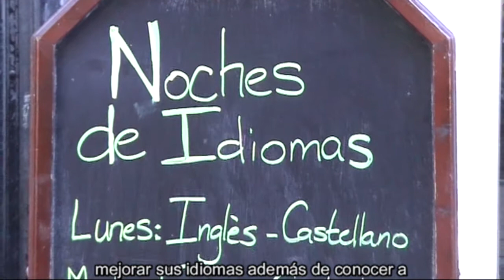ValenciaWebTV learns about The Lounge's History and Concept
ValenciaWebTV asks about the History and Concept at The Lounge